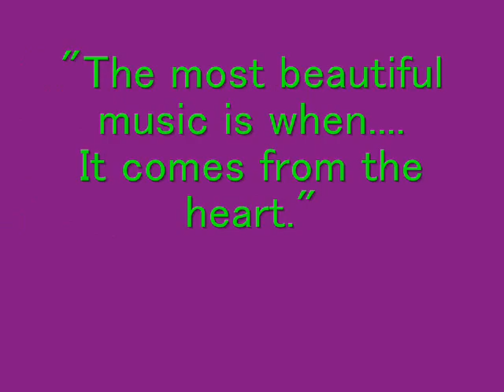Music of heart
This was for short, I saw 5o,ooo  hits, and well, I just thought I should post something,
So I had this recorded at home, and it's "Naruto" Playing, Sorry if it sounds bad... ^^;
Hope you enjoy, my next is to be a SasuNaru AMV and another being a slide show, :D